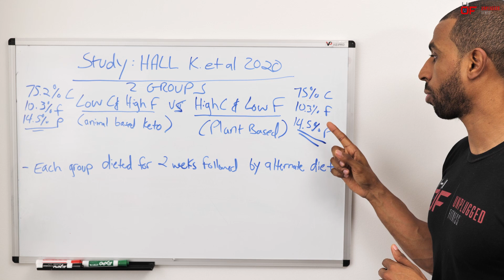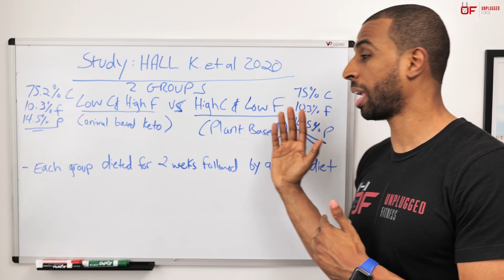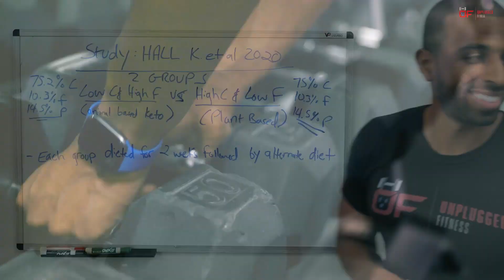What's Better For Fat Loss?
CORRECTION: The keto diet had low carbs (10%), not 75g of carb. Sorry for the small error.
Today we answer the age-old question. Are high fats or high carbs better for fat?

Help us reach 1 MILLION subs and win a BRAND NEW 2021 ROLEX, PS5, Airpod Pros, Merch, and a FREE trip to Miami to meet us in the process In the process!

Empower Yourself. Take Control of Your Credit and Identity

🦍Uncage Your Gorilla Mind🦍
(Code: Fresh)
💰Tip The FreshandFit Podcast💰
🎧Podcasts🎧(Spotify, Apple, Google and MORE)
🧑‍🎓Studies🧑‍🎓
♟1on1 Coaching♟
🎵Intro/Outro Music🎵
💻Linkr.ee💻
🕔Time Stamps🕔
0:00-0:24- Intro
00:25- Breakdown of Hall K et al study (High Carb v High Fat)
1:49- Insulin model of obesity is proven wrong (again)
2:22- How many calories In a gram of Carb, Fat, and Protein